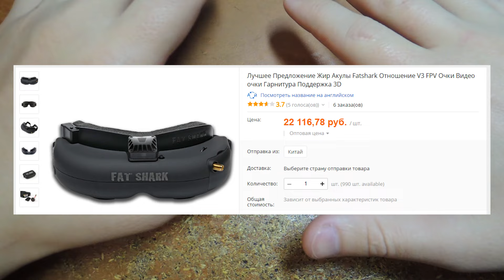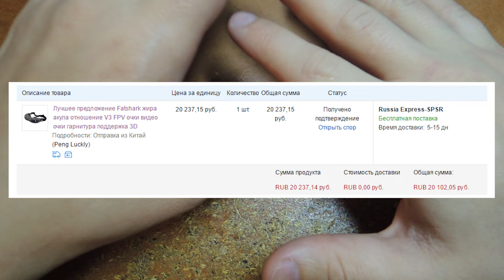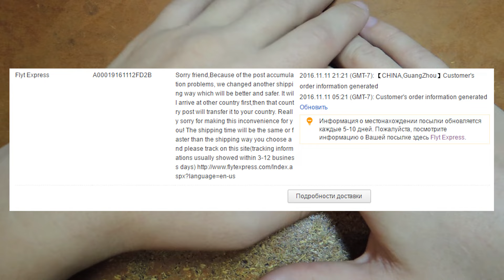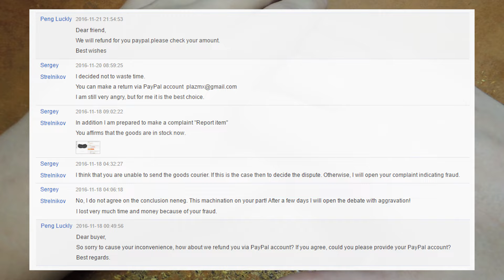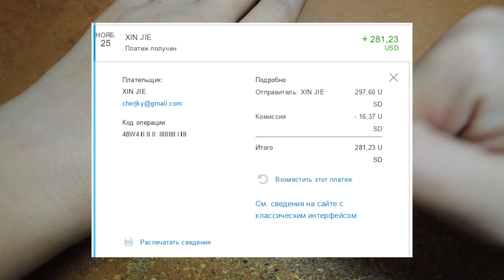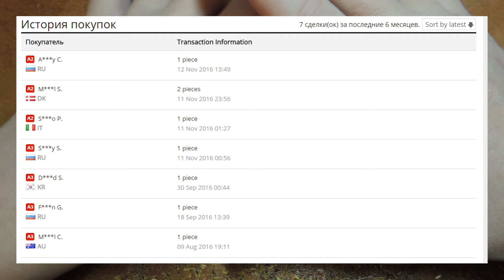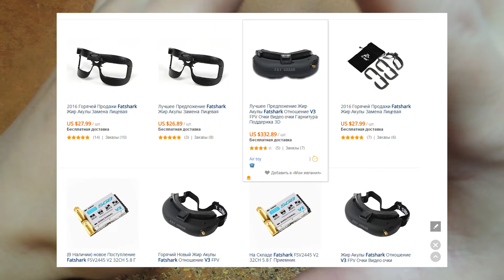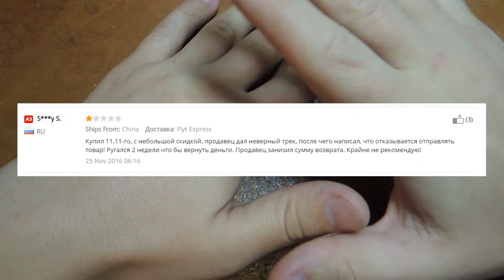Недобросовестные продавцы на Aliexpress.com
Много раз слышал о не отправке товара после распродаж. Но никогда сам с этой проблемой не сталкивался. И вот влип в такую историю в самый неподходящий момент.
Возвращайте деньги с Aliexpress только диспутом, не повторяйте моих ошибок.